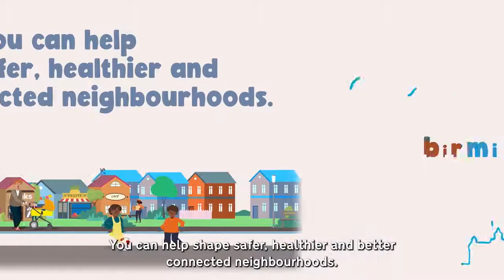Birmingham City Council Active Travel consultation: Places for People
Have your say on Birmingham City Council's plans to make KingsHeath and Moseley healthier and safer places for people to walk and cycle short-distances before the consultation closes on 5 November